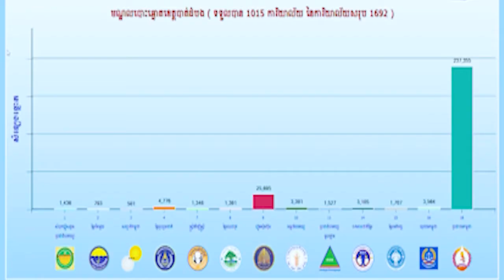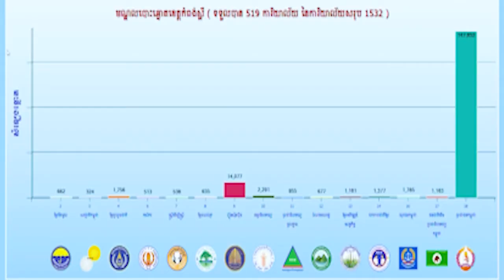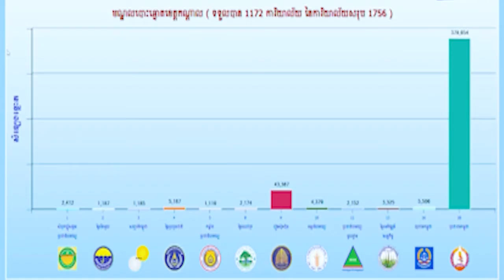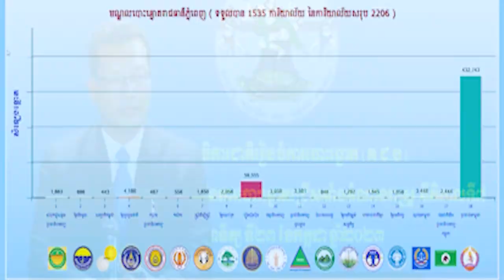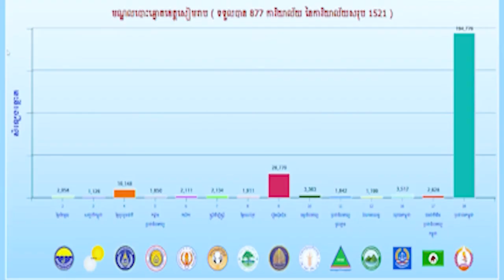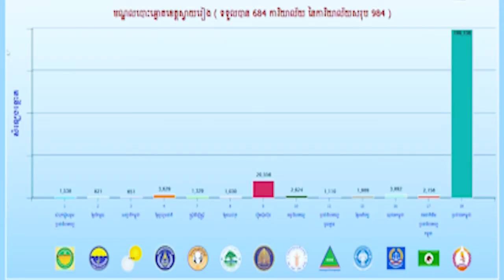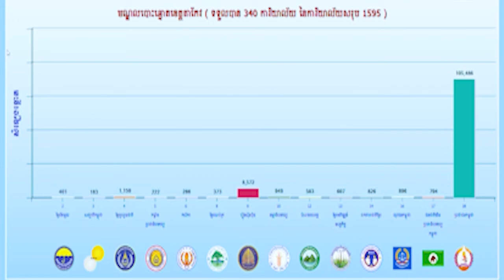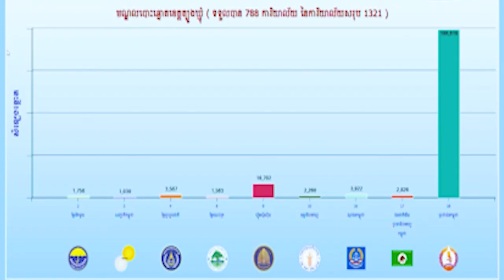ការប្រកាសលទ្ធផលបឋមនៃការបោះឆ្នោតជ្រើសតាំងតំណាងរាស្ត្រ នីតិកាលទី៧ ថ្ងៃទី២៣ ខែកក្កដា ឆ្នាំ២០២៣ វគ្គទី​២